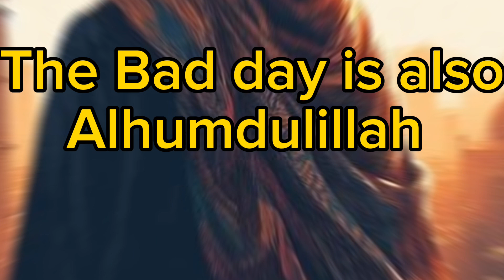Believe in Allah